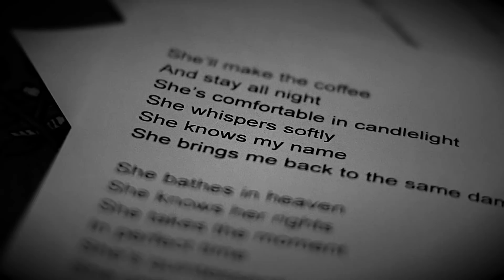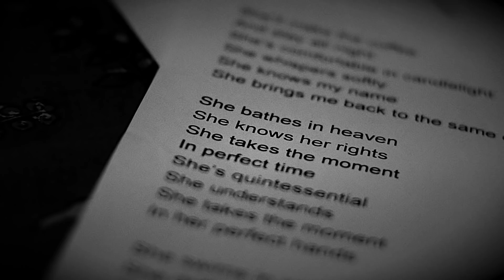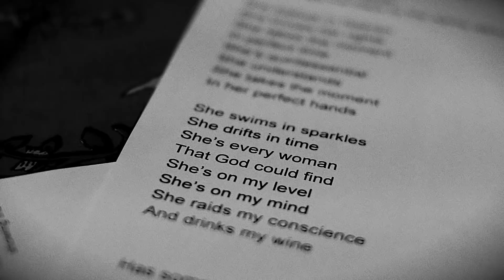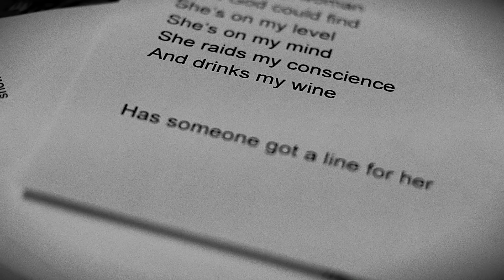She's Got Perfection - Steve Kopandy (with Andrew Morse)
Lyrics:

She’ll make the coffee
And stay all night
She’s comfortable in candlelight
She whispers softly
She knows my name
She brings me back to the same damn place

She’s got perfection in the art of her smile
She’s got the lines that I could never write

She bathes in heaven
She knows her rights
She takes the moment
In perfect time
She’s quintessential
She understands
In her perfect hands

She swims in sparkles
She drifts in time
She’s every woman
That God could find
She’s on my level
She’s on my mind
She raids my conscience
And drinks my wine

Has someone got a line
Someone got a line
Has someone got a line for her